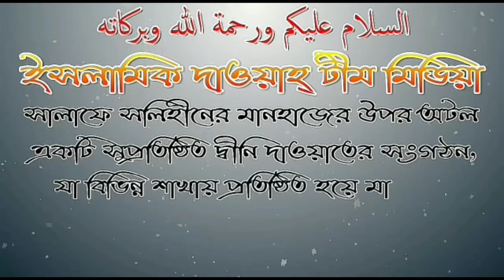টাকা ধার করে ওমরাহ করলে ওমরাহ হবে কী? আলোচনায় শায়েখ জাহিদ আল মাদানী